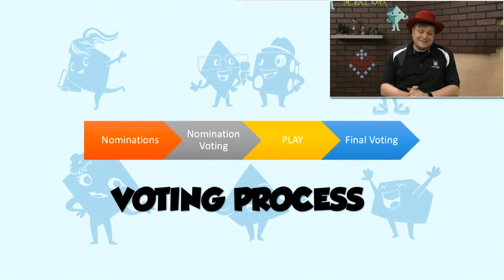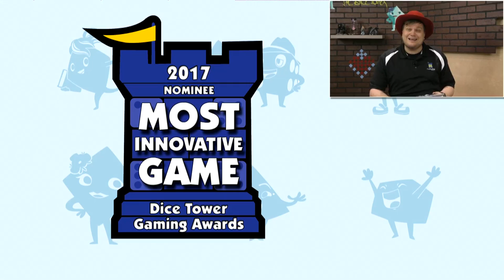Dice Tower Awards Nominations - LIVE!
Tom announces all the nominations for the Dice Tower Awards, live!

NOTE:  Mansions of Madness was an incorrect entry (it was from 2016).  SPIRIT ISLAND was the correct nomination!